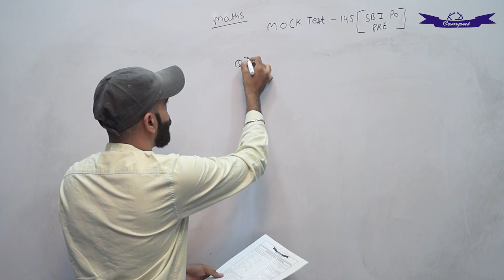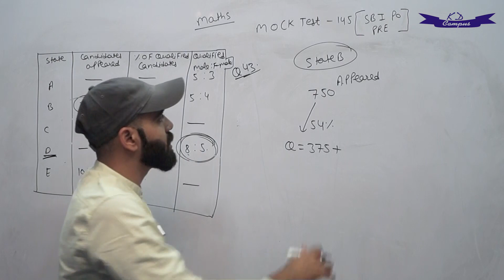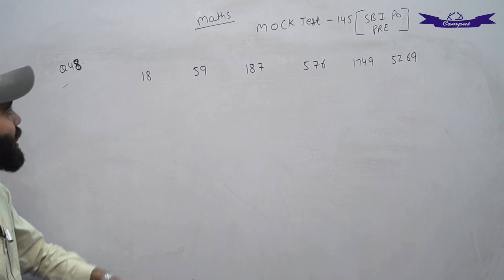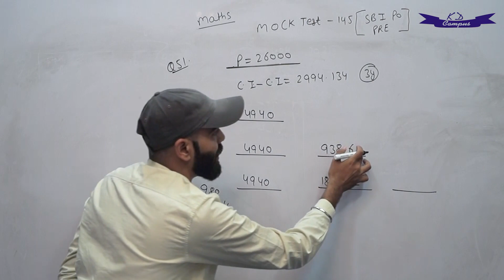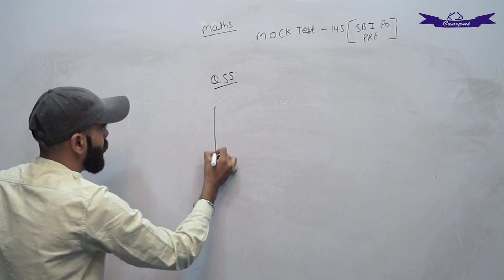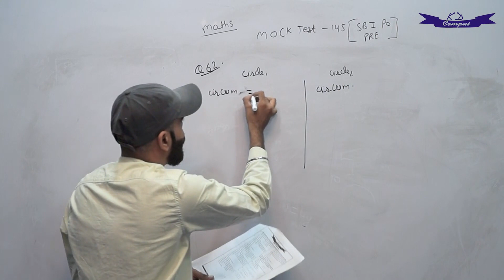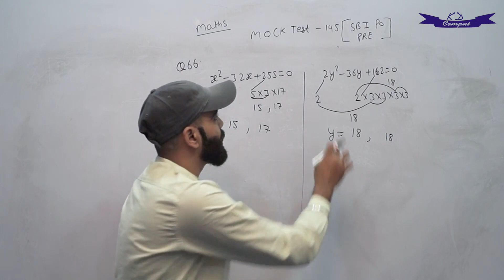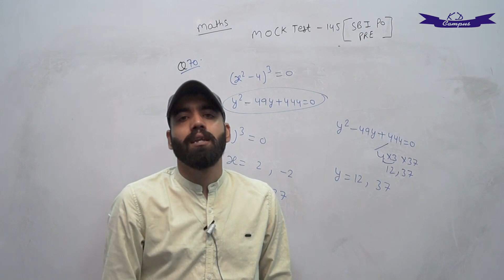BANK SBI PO MOCK TEST 145 By Manish Grover Sir